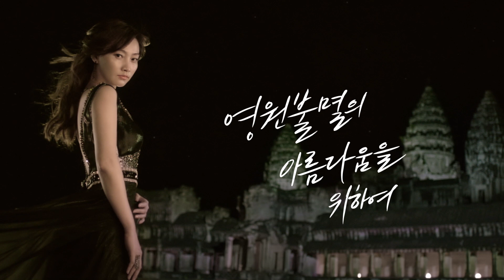[MISSHA] Immortal Youth_AngKor Wat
MISSSHA Immortal Youth Cream&Serum